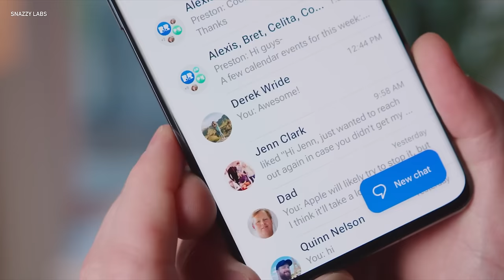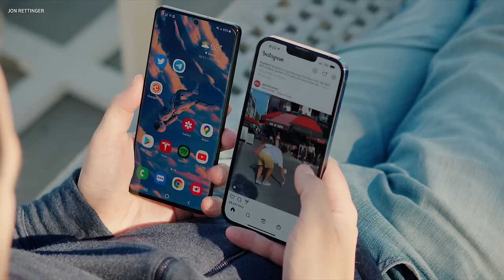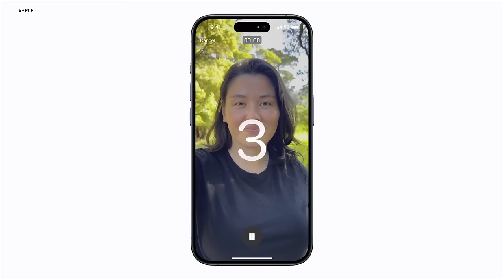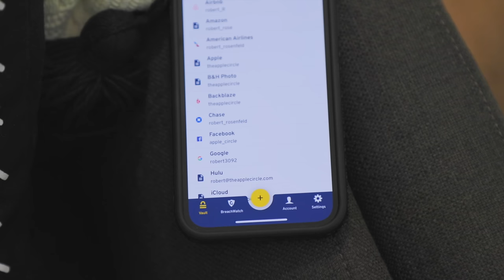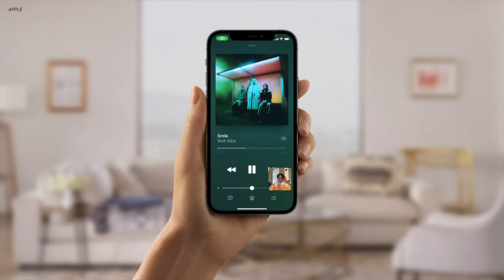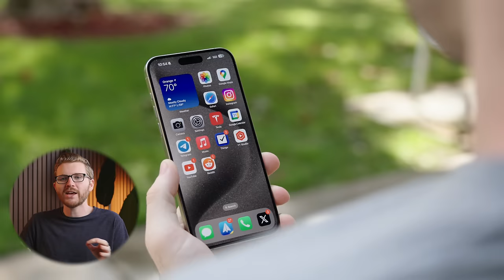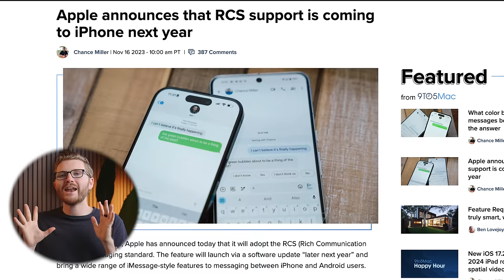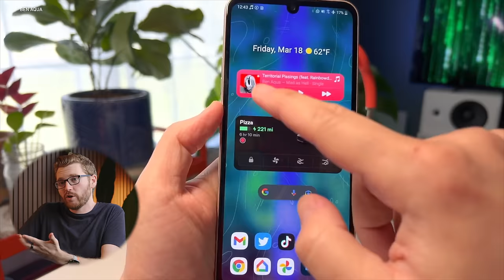They are trying to SHUT APPLE DOWN!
Apple is going after the competition by crushing iMessage on Android, but are they doing the right thing or making a big mistake? Apple's walled garden was broken by Bepper Mini and many believe Apple should keep it that way, opening their software and expanding Apple exclusives like iMessage to Android. But Apple will not let that happen, they will fight to the very end to make you buy an iPhone. Here's why.